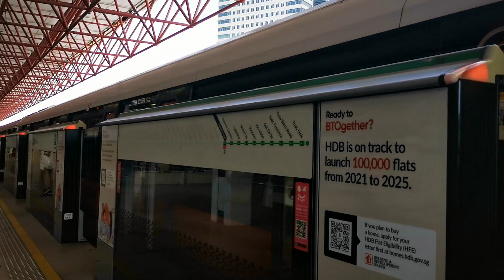[SMRT][Retired; Purge] KNS C751B 337/338 - Departing EW24 Jurong East (» Joo Koon) (EWL)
📽️Recording Date and Time: 23 April 2024 ~1740

~ Train Details ~
🚇Train Model: Kawasaki Heavy Industries and Nippon Sharyo C751B
🚇Train Set: 337/338
🚇Run Number: 117
🚇Train Carriage Number: N/A
🚇Direction: Tuas Link
🚇Motor Grading: 🔥🔥

~ Legend~
🔥 | Denotes decent Normal Motor
🔥🔥 | Denotes super Slightly Strong Motor
🔥🔥🔥 | Denotes Strong Motor
🔥🔥🔥🔥 | Denotes Hellfire Motor
⚠️ | Denotes Flatwheels
☠️ | Dead Motor